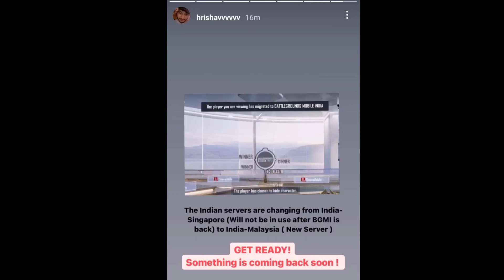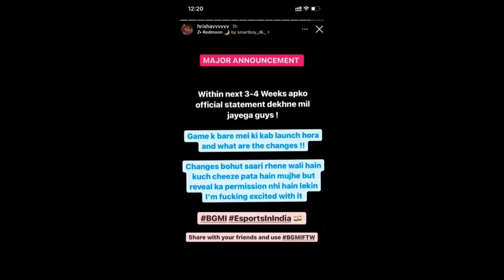BGMI Unban News? BGMI Create New Server | KabTak Aayega BGMI | Prajapati Gaming